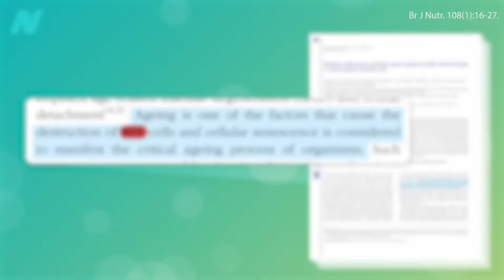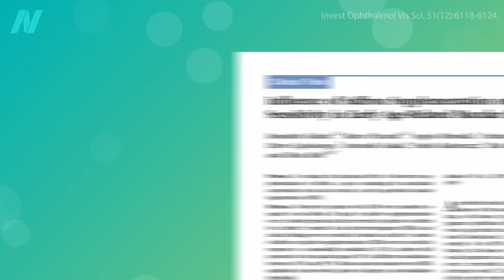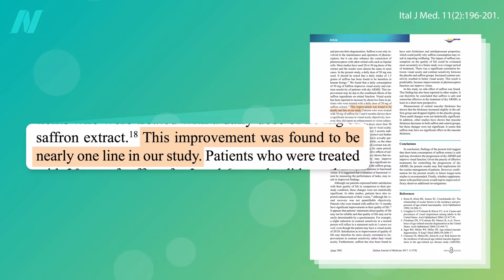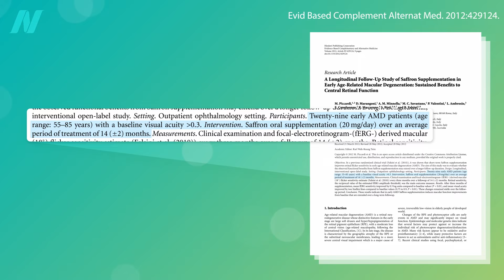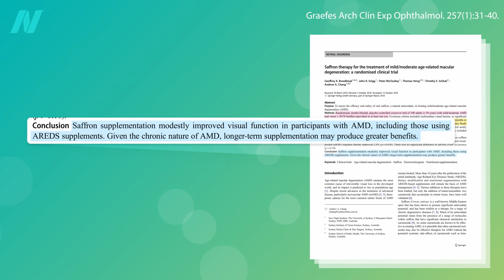The Benefits of Saffron for Treating Age-Related Macular Degeneration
Eight threads of saffron a day can improve visual acuity in older adults with mild or moderate age-related macular degeneration.

Have a question about this video? and someone on the NutritionFacts.org team will try to answer it.

Want to get a list of links to all the scientific sources used in this video? You’ll also find a transcript and acknowledgements for the video, my blog and speaking tour schedule, and an easy way to search (by translated language even) through our videos spanning more than 2,000 health topics.